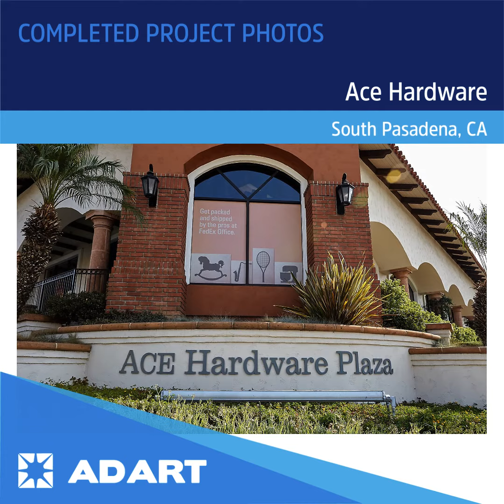AdArt CPP Ace Hardware Build 210303